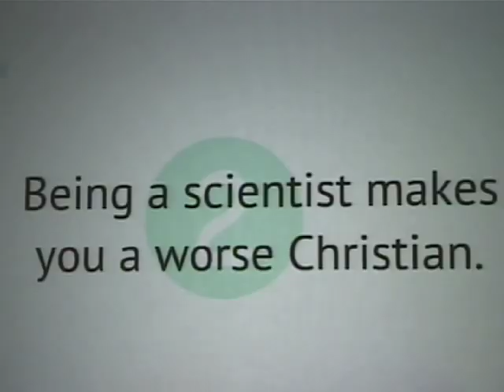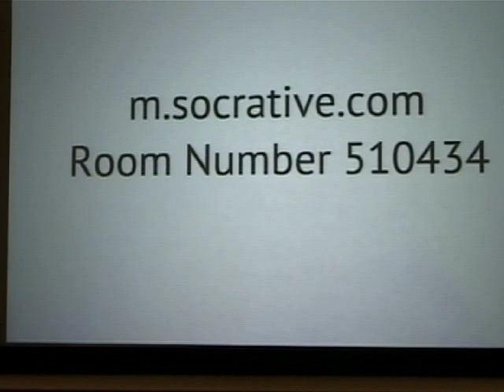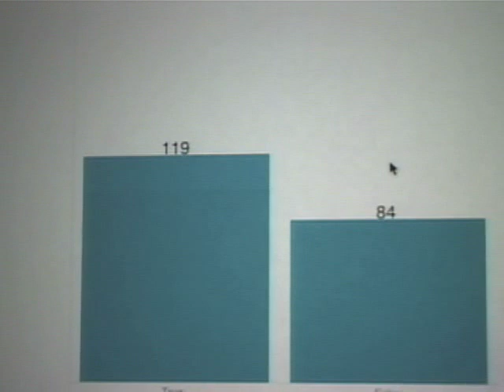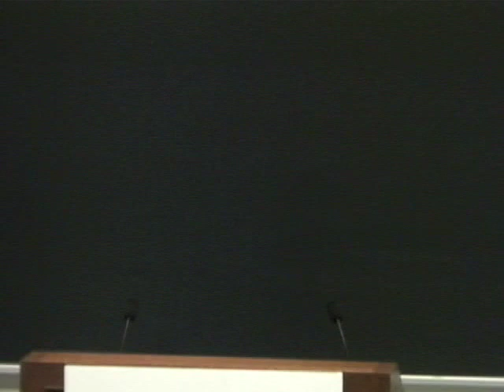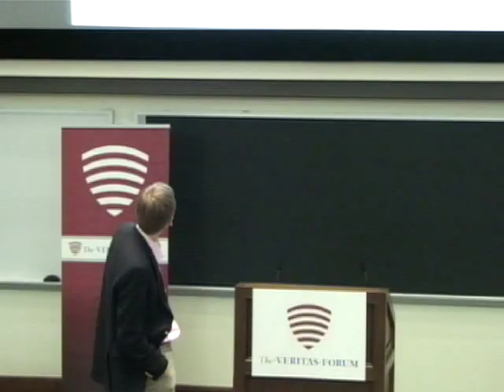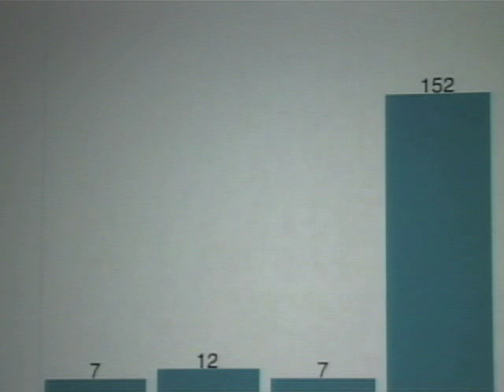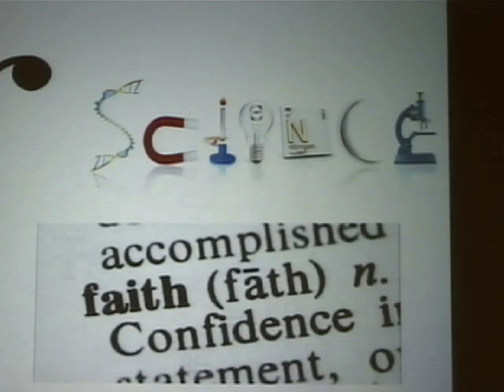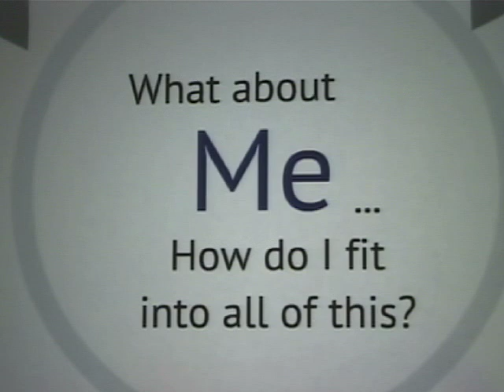Walking Through the Lab Door: Does Worldview Matter for a Scientist?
- Join Dean Hutchinson to hear Rice alum and MIT chemist Troy Van Voorhis discuss faith, science and truth.